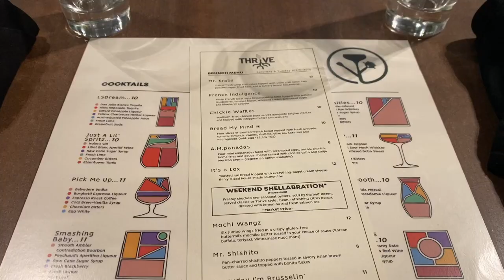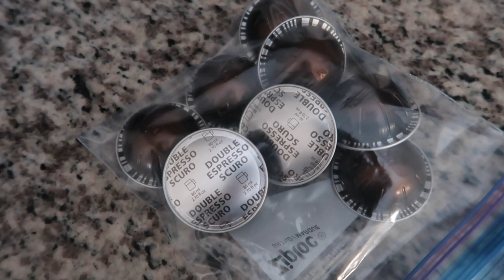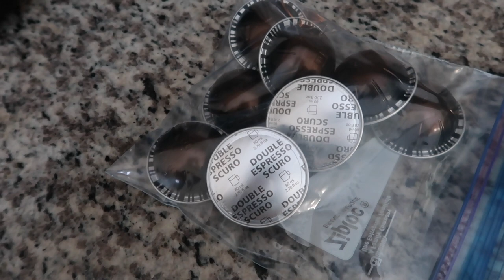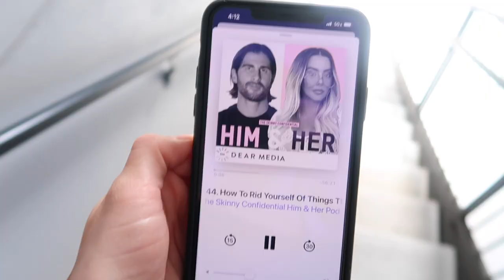weekend vlog: this made me so sick, coffee dates, my laughable dilemma & self care!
xx lauren